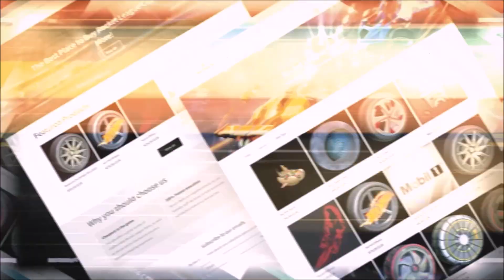Rocket League, Everyone Needs Trading Back!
Today we've got the ultimate trading throwback with the most nostalgic items in Rocket League!

^ For The Cheapest And Rarest Redeem Codes In Rocket League! ^

Be sure to use code "ZENICYT" in the item shop! Thank you 🙂